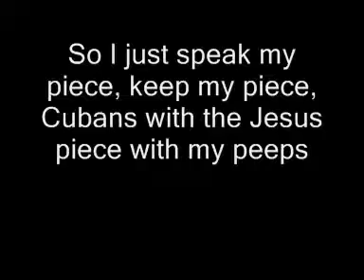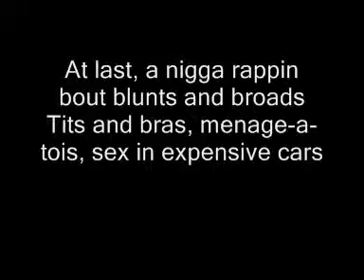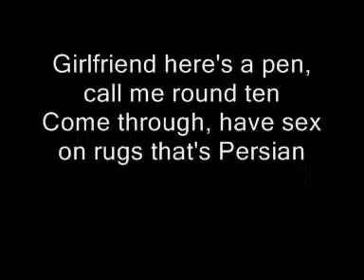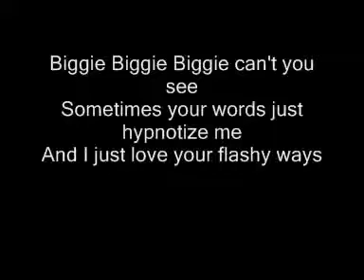Biggie Smalls Hypnotize W Lyrics